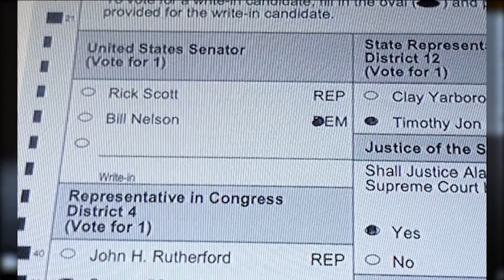Duval County finishes its hand count in Senate race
This follows a machine count that showed fewer than 13,000 votes separate Governor Rick Scott and Incumbent Bill Nelson